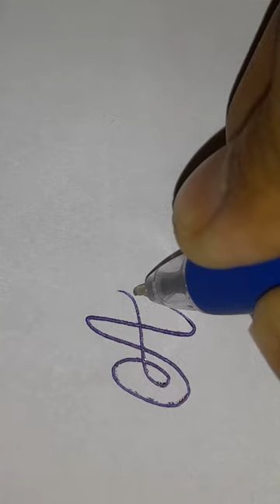"Abhinav" beautiful name in cursivewriting.